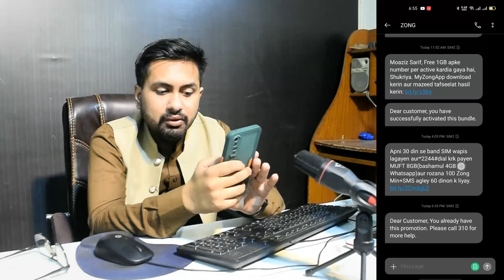Zong free Internet Code 2023 - Zong sy Free internet Kaise Hasil Karen ? - Zong Free VPN